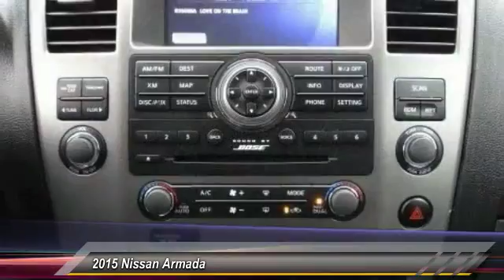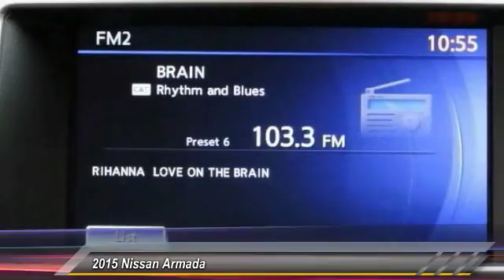2015 Nissan Armada Athens Georgia 9000090A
2015 Nissan Armada Platinum

4735 Atlanta Hwy. Bldg. C

Check out this 2015 Nissan Armada Platinum. Its Automatic transmission and Regular Unleaded V-8 5.6 L/339 engine will keep you going. This Nissan Armada has the following options: Window Grid Diversity Antenna, Wheels: 20 6-Spoke Chrome Clad, Voice Activated Dual Zone Front Automatic Air Conditioning, Valet Function, Trunk/Hatch Auto-Latch, Trip computer, Transmission: Electronic 5-Speed Automatic w/OD -inc: tow/haul mode, Transmission w/Oil Cooler, Tires: P275/60HR20 AS BSW, and Tire Specific Low Tire Pressure Warning. Test drive this vehicle at Nissan/Volkswagen of Athens, 4735 Atlanta Highway, Athens, GA 30622.